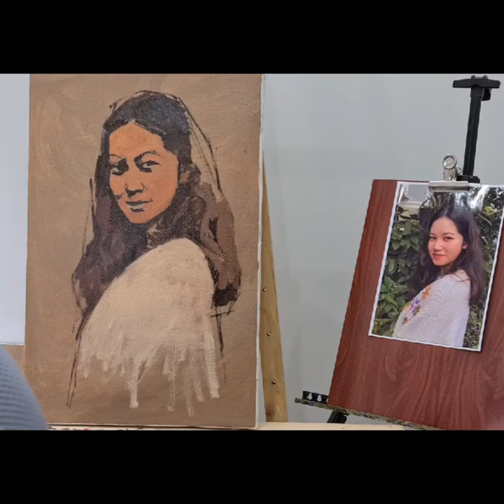vẽ chân dung sơn dầu, oil painting portrait